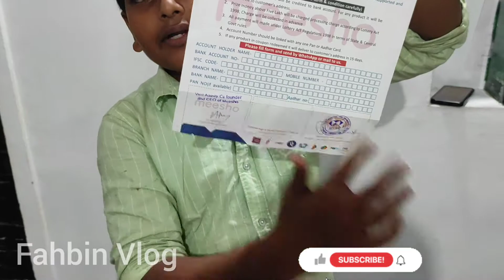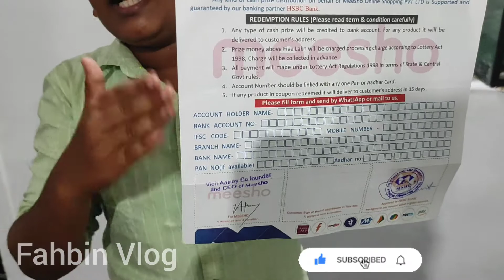എനിക്കും അടിച്ചു മോനേ 😍// Meesho Scratch and win fake or real